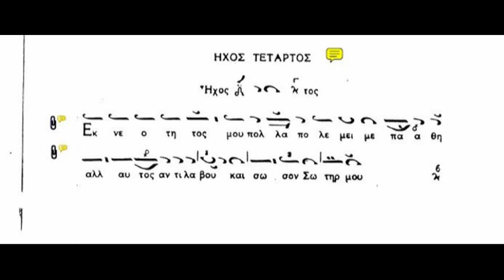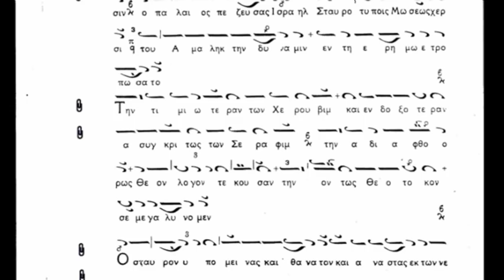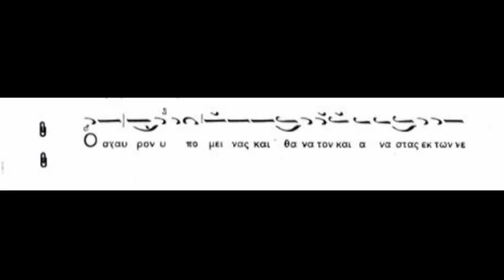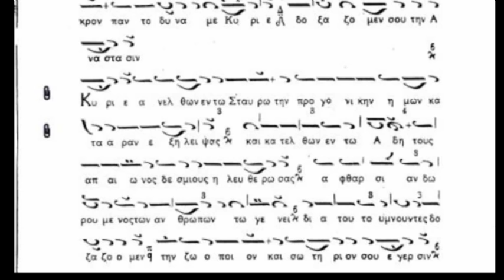Byzantine Music Lesson 30 Ήχος Τέταρτος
Ioannis Margaziotis

The chanter here is the late Konstantinos Katsoulis (+1986), who was a student, among others, of Ioannis Margaziotis.

Apologize for the poor audio on the Melos